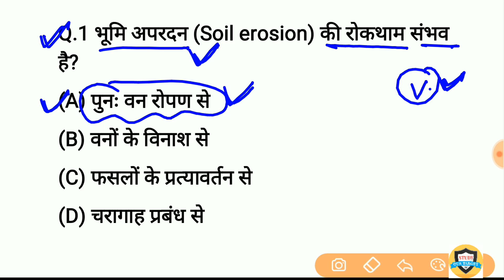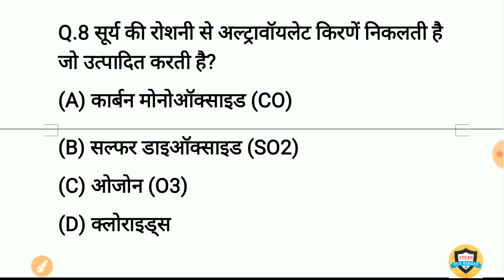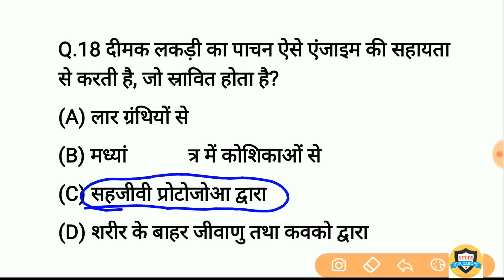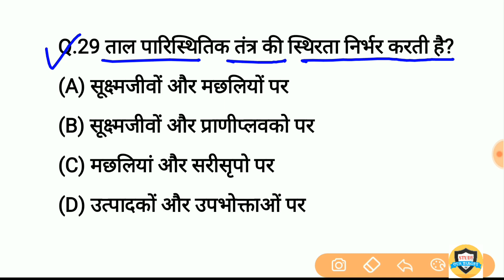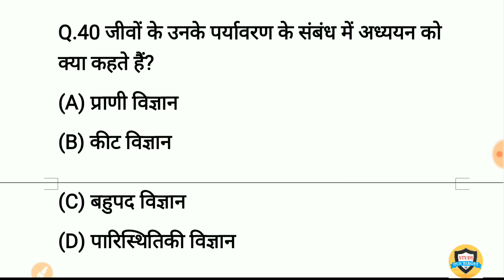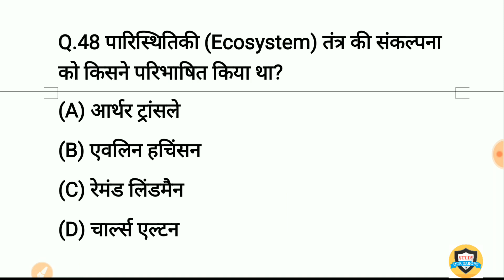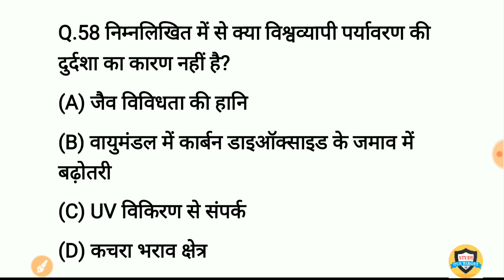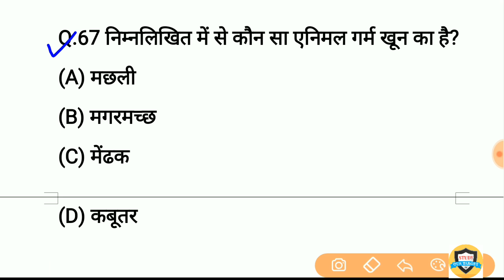Ecology | पारिस्थितिकी तंत्र | पर्यावरण अध्ययन (EVS) के 67 प्रश्न | SSC cgl, up police Railway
Ecology Important Question and answer | पारिस्थिकी तंत्र महत्वपूर्ण प्रश्न